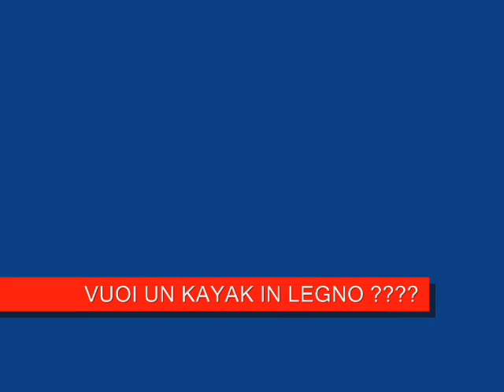KAYAK IN LEGNO ITALIA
caxxeggio a Grado (GO) in attesa che la guardia costiera sblocchi la navigazione  per esibizione delle  Freccie tricolori in mare